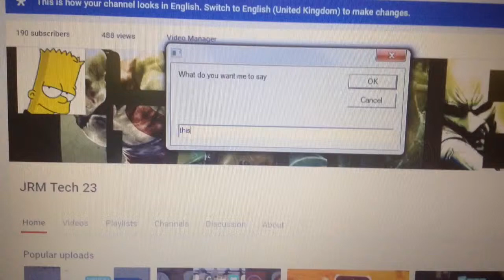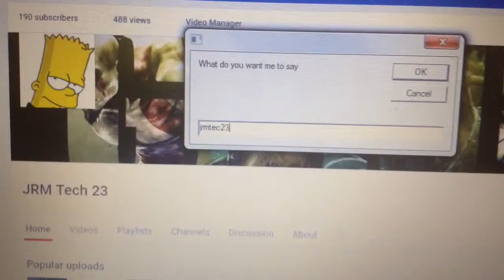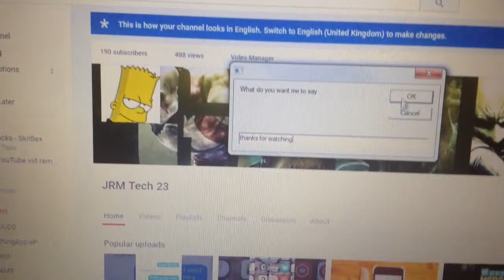Windows 7 virtual assistant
This can be used on Windows 8 and 8.1 aswell